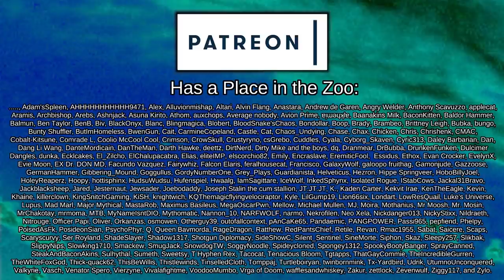Escorting Refugees | Rimworld: Hardcore-SK #7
This series is all about research - but not the usual in-game research.

Instead, research for my own benefit! I want to delve into mod packs that other people have designed and created, to try and uncover new mods that might have slipped under my radar!

We're looking at a highly recommended mod pack to begin with - Hardcore-SK, a mechanically dense mod pack that massively deepens the core Rimworld gameplay loop and puts special emphasis on difficulty.

=== Mod Info ===

Remember to like and favourite mods you enjoy, especially from the original authors' sources!

=== Install Guide ===

1. Prepare a fresh user directory of Rimworld by going to

C:\Users\XXXXX\AppData\LocalLow\Ludeon Studios\RimWorld by Ludeon Studios
(XXXXX is your computer username)
and deleting all files in the folder.

Warning: This will delete all mods, saves, and settings you currently have!

2. Download the Hardcore-SK installer from any of the links above, the direct download is obviously the fastest.

3. Run the installer, which will install the Hardcore-SK launcher.

4. Run the Hardcore-SK launcher (HSKLauncher.exe) and click on check updates.

5. Then click on the install button, and direct the launcher to your Rimworld executable folder, normally at C:\Program Files (x86)\Steam\steamapps\common\RimWorld, or your equivalent.

6. Run Rimworld, either through the Hardcore-SK launcher, or through Steam!

 === Links ===